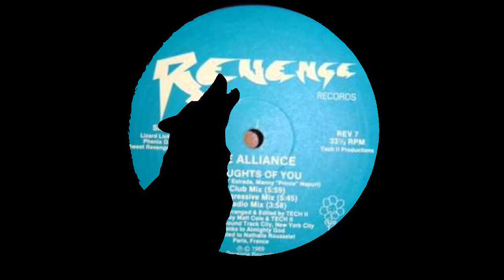THE ALLIANCE Thoughts of you CLUB MIX1989